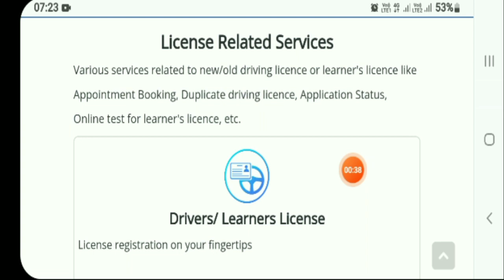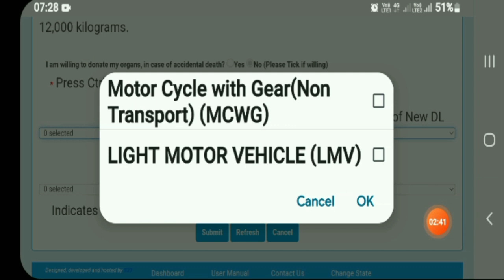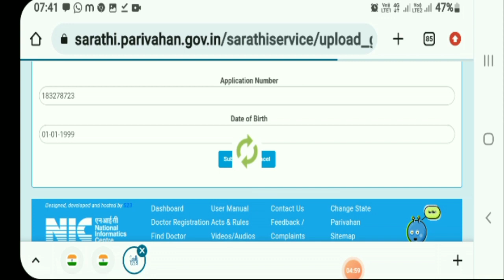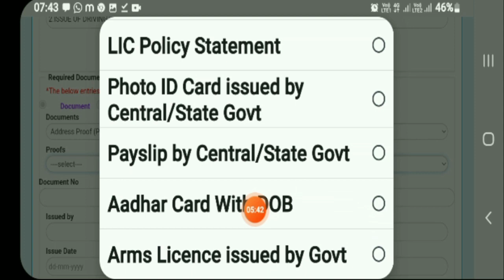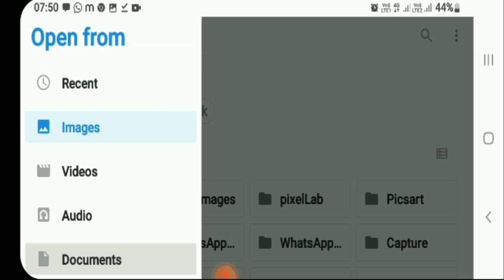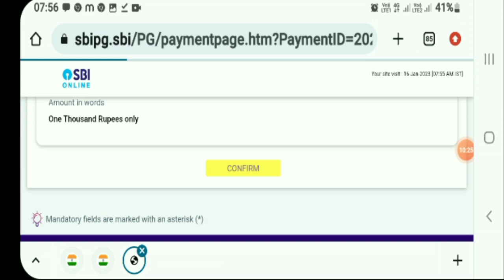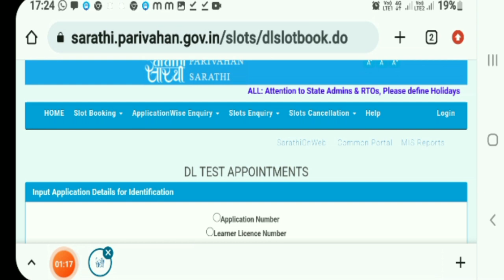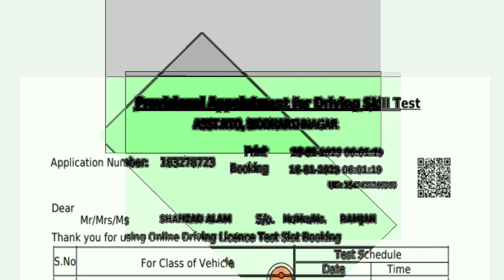Driving Licence Online Apply | Permanent Driving Licence Online Apply Kaise Kare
This video is about How To Apply Permanent Driving Licence Online Permanent driving license comes with a wealth of about 10 to 15 years according to your age Whenever you pass the learning license exam, after that you have to apply for more regular driving license. In which online fee, if you are getting driving license for both car and bike, then something 1000 has to be paid according to your state. After that you do not have to pay any money in the RTO office. How do you apply for regular driving license online, in which way it will be an exam To all of you I have shown the game of life step by step guide

I hope ye video ap ko bahot pasand aayegi dosto.